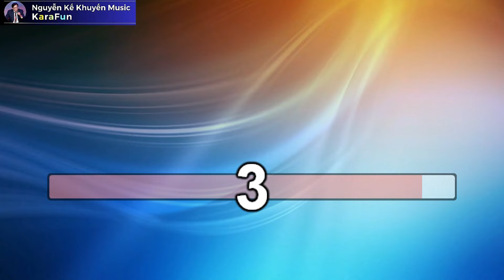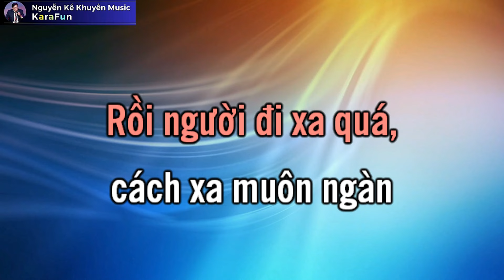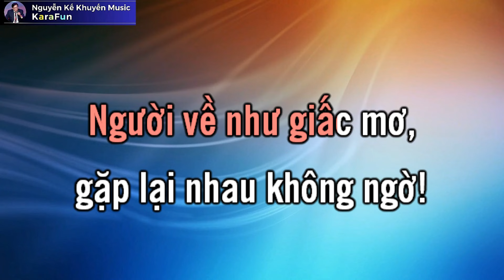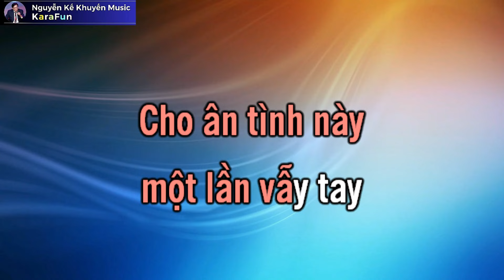KaraFun LYRICS - Tình Mất Nhau Chưa (Nguyễn Kế Khuyến) - Quang Ngọc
Nhạc & Lời: Nguyễn Kế Khuyến - Trình Bày: Quang Ngọc

LYRICS:

Năm xưa nồng nàn
tình thắm xuân sang
Mây bay nhẹ nhàng
đường nắng thênh thang
Yêu thương ngàn lời
tình đến như mơ
cỏ hoa ngập lối

Năm xưa dạt dào
cùng ngồi đếm sao
Hương xuân ngạt ngào
dệt mộng ước ao
Hoa bay ngập đường
tình hồng ngát hương
một trời luyến thương

Rồi người đi xa quá,
cách xa muôn ngàn
Giòng thời gian cuốn trôi,
cuốn trôi hoa tàn
Kỷ niệm xưa có hay
mầu mực xanh đã phai
Còn gì đâu bút thơ
người ơi!
Rồi tình theo năm tháng
biết ai mong chờ
Từng mùa thu lá rơi,
lá rơi hững hờ
Người về như giấc mơ,
gặp lại nhau không ngờ!
giòng lệ rơi!

Mưa bay mờ mờ
tượng đá bơ vơ
Duyên không cùng đường
gửi gió muôn phương
Trên con đường tình,
mình mất nhau chưa
đừng hoen lệ ứa

Cho ân tình này
một lần vẫy tay
Yêu thương muộn màng
dù còn thiết tha
Xin cho tình về
cùng giòng suối thơ
còn là ước mơ...

người ơi!
giòng lệ rơi!